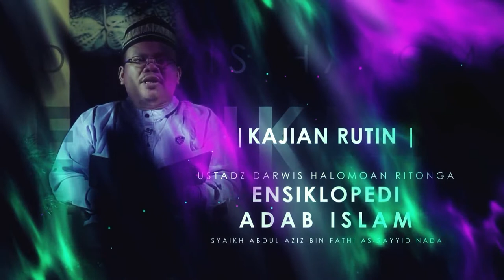Adab Amar Ma'ruf Nahi Munkar Bag.7 (Mausuu’atul Adab Al-Islamiyyah) / Ust. Darwis Halomoan Ritonga